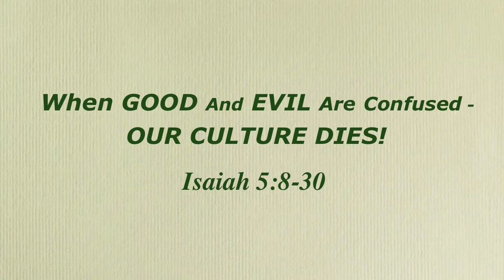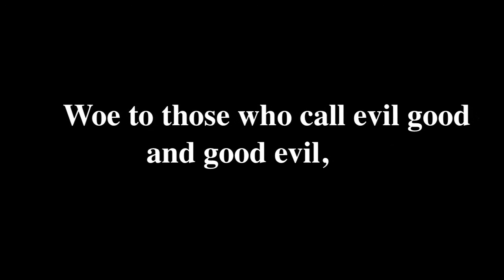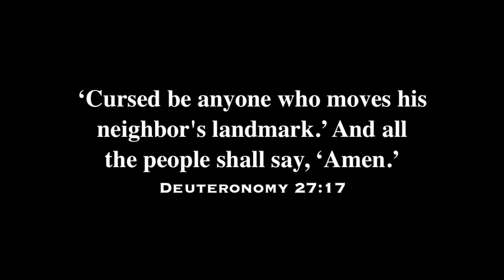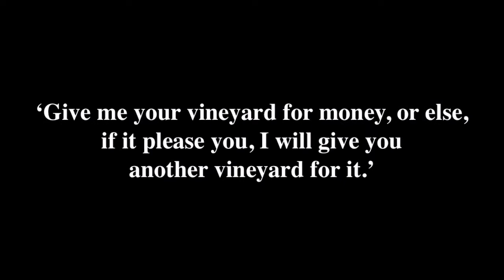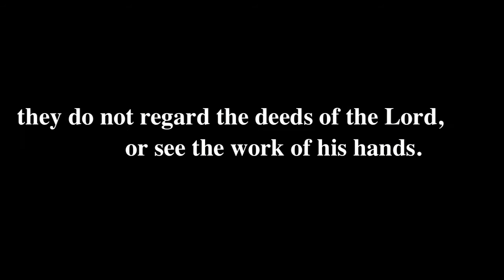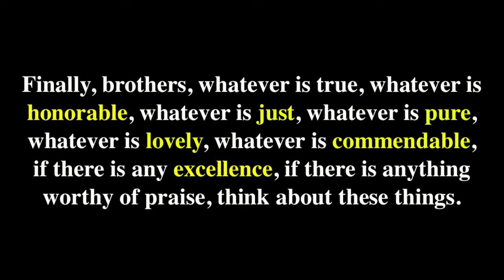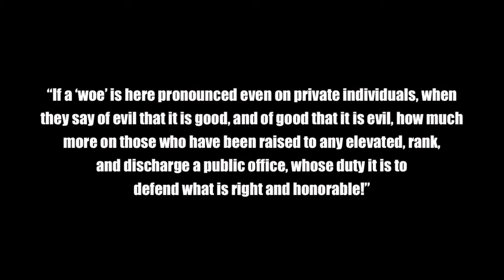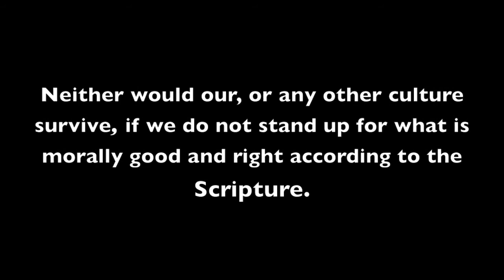When GOOD and EVIL Are Confused- OUR CULTURE DIES!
This video is signed in American Sign Language and has voice-over.

Imagine all people, as individuals, calling what is evil "good" and what is good "evil"! If they all are drivers on the road, would I want to be on the road? I think not! There would be horrible COLLISIONS and DEATH! So as there would be in cultures, such as Deaf culture, and they would all be gone.

Bible verses: Isaiah 5:8-30; Deuteronomy 27:17; Hosea 5:2; 1 Kings 21:6-7; Philippians 4:8